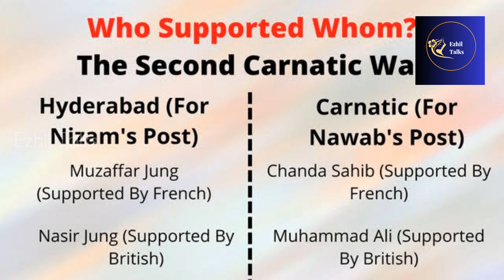ராபர்ட் கிளைவ் / சந்தா சாஹேப் - 2 வது கர்னாடிக் போர் | திருச்சியில் நடந்த திருப்புமுனை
ராபர்ட் கிளைவ் / சந்தா சாஹேப் - 2 வது கர்னாடிக் போர்
சந்தா சாஹேப்
கர்னாடிக் போர்